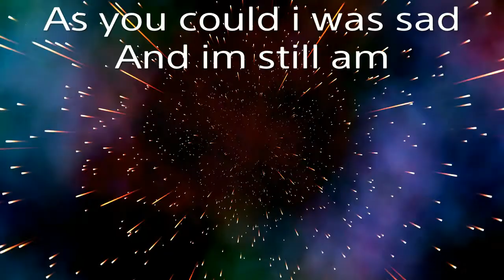Exopeding a TOXIC player*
I can't believe he was TOXIC im sad but anyways hope yall enjoy thanks for 21 subscribes yall are the best